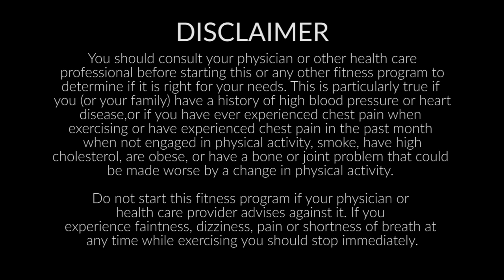Zumba Gold Fitness with Michelle Thimas - Beginner's Seated Class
Michelle’s passion for fitness, health and longevity has driven her career, and she has worked with numerous community health organizations and established senior centers to provide Chair Zumba and Mineral Deficiency Health coaching that improves health and longevity that helps people overcome early aging, sickness and disease...

At We Fix Health Problems, Michelle as a co-owner along with her husband Ben, and their team, are focused on helping people to grow old, young, by providing powerful solutions that integrate and optimize health and longevity, starting with Online Chair Zumba classes for anyone unable to get out of the house or who just doesn’t have the time to get to the gym.

To find out more about joining Michelle’s Live Online Chair Zumba Classes or Mineral deficiency Health Coaching you can go to this